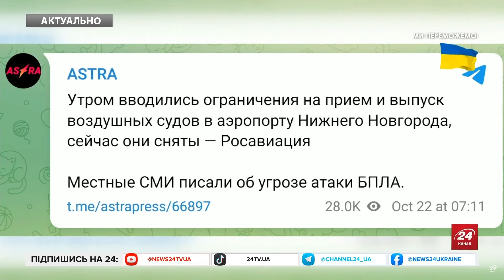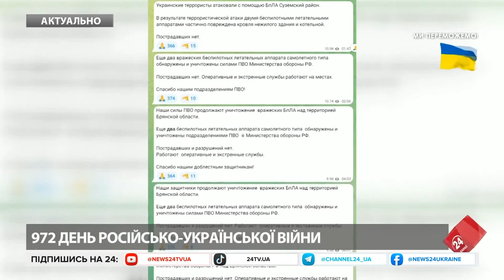⚡️Пекельна НІЧ у Росії! В Нижньому Новгороді НЕГАЙНО перекрили АЕРОПОРТ, ХАОС з рейсами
У Тамбовській області теж заявили про атаку дронів, а в Нижньому Новгороді закривали аеропорт. На підприємстві "Біохім" стався вибух з подальшим загорянням, повідомили у РФ. В Нижньому Новгороді вводився план "Килим". Як повідомили російські пропагандисти, Росавіація зранку 22 жовтня оголошувала про тимчасові обмеження у роботі аеропорту Нижній Новгород. Згодом обмеження були зняті. Також у Росії заявили про атаку нібито українських дронів, внаслідок якої постраждали приміщення ще двох спиртзаводів – у Тульській області.